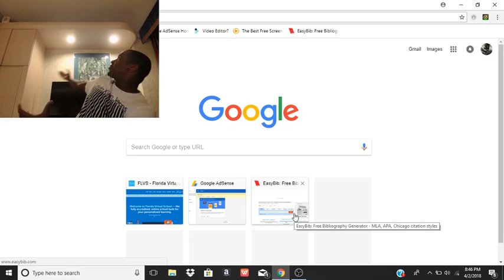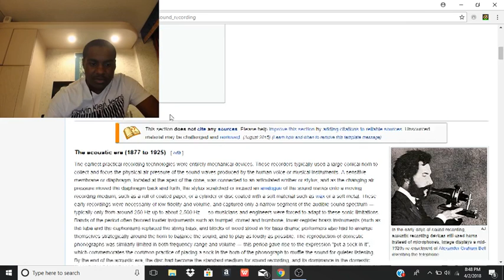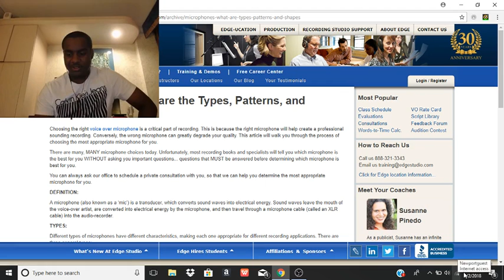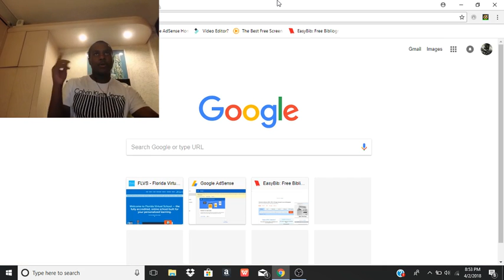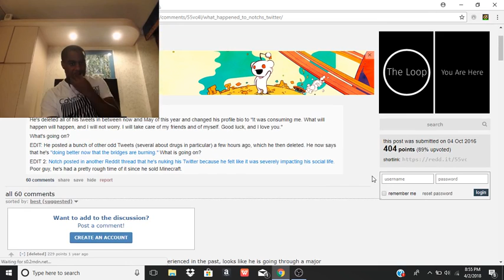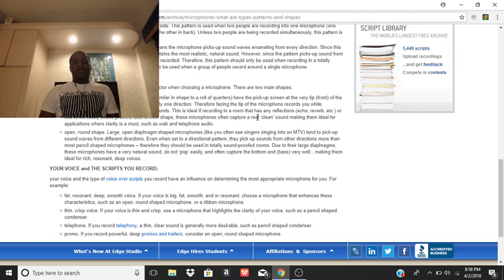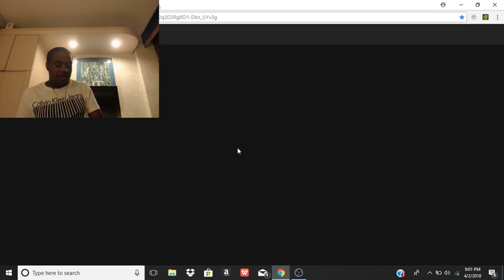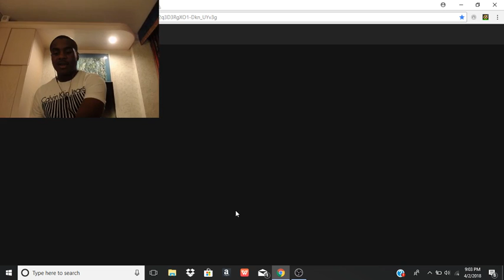"I'm Running Out of Questions. Ask Me Some!" MDQ Ep2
Don't forget that you guys can ask me questions!